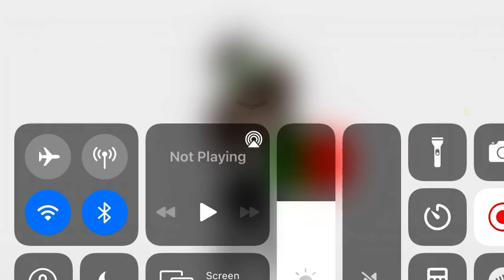~That one moment when your watching Euro Cup 2020, and your team loses~ WELP MINE DID!